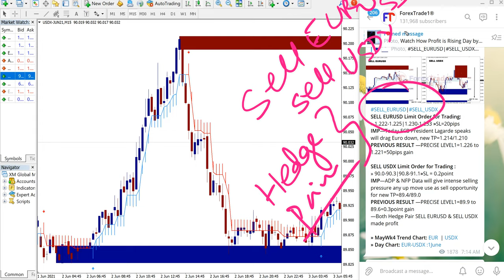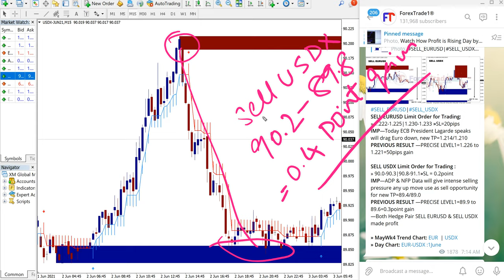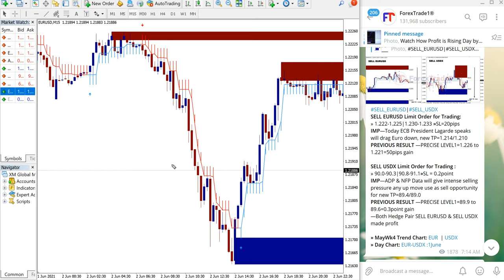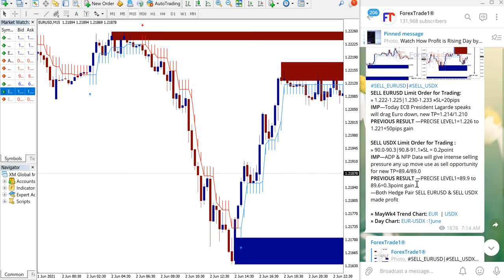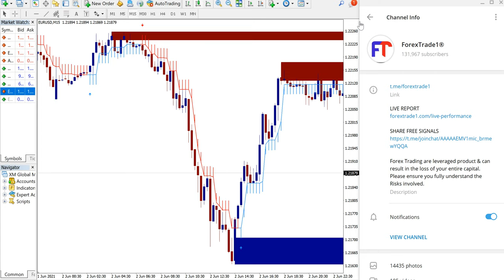2.6.21 SELL EURUSD AND SELL USDX PERFORMANCE VIDEO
SELL EURUSD AND SELL USDX PAID/FREE CLIENT PERFORMANCE

SELL EURUSD
Entry = 1.2220 | Exit = 1.2160
=60pips Gain
=$1020 Profit

SELL USDX
Entry = 90.2 | Exit = 89.8
=0.4point gain
=$880 profit